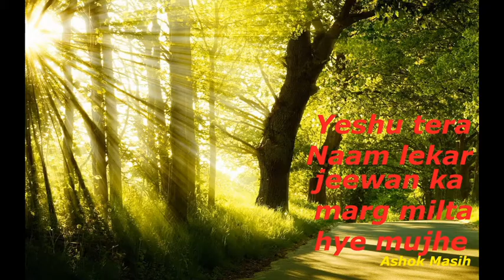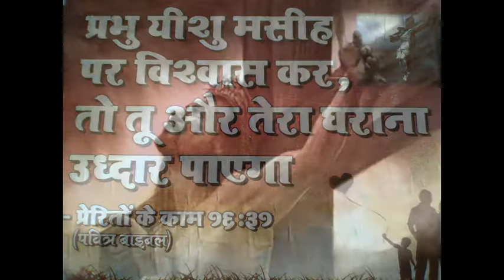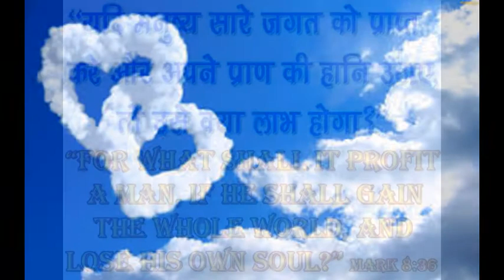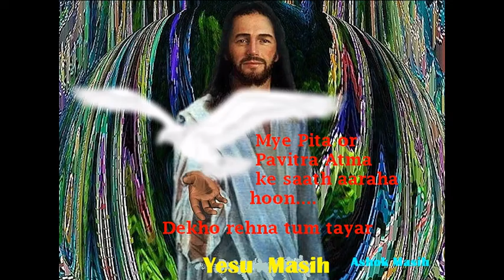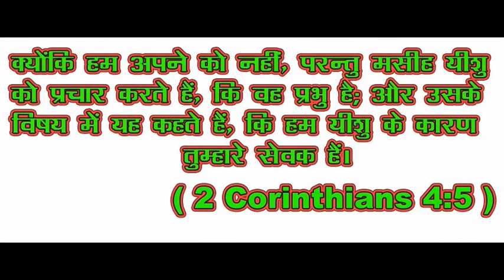DEKH O NADANO SINGER RAVI RAJ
DEKHO O NADANO